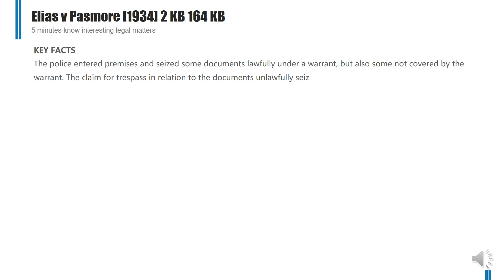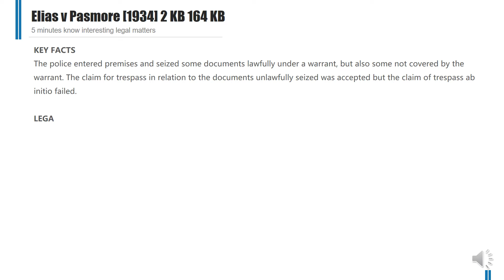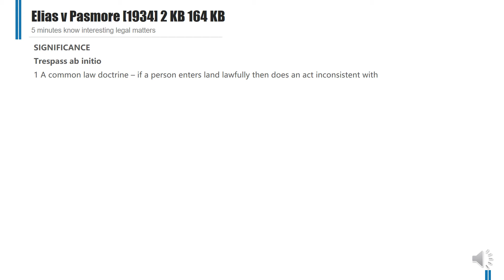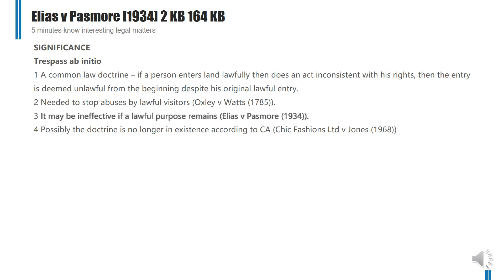[Case Law Tort] ['trespass ab initio'] Elias v Pasmore [1934] 2 KB 164 KB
5 minutes know interesting legal matters
Elias v Pasmore [1934] 2 KB 164 KB (UK Caselaw)